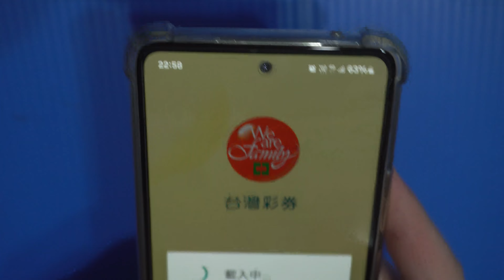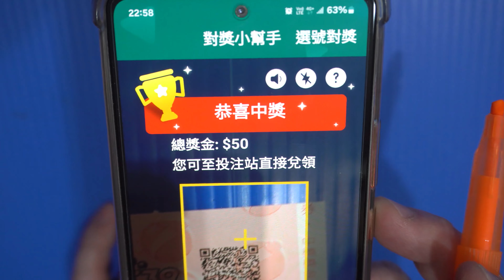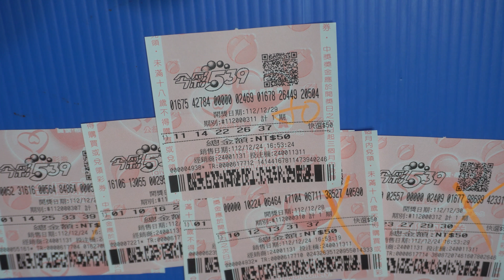[今彩539] 再來連買六期今彩539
今彩539
再來連買六期今彩539